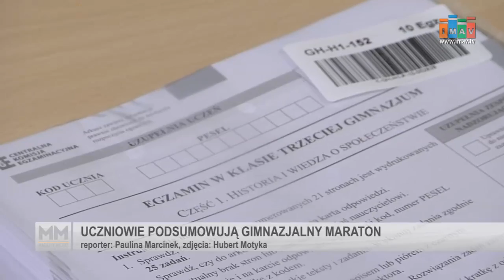Uczniowie podsumowują gimnazjalny maraton - Magazyn Miejski 23/04/2015 - imav.tv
Gimnazjaliści w całej Polsce zakończyli egzaminacyjne zmagania. W ciągu trzech dni uczniowie klas trzecich musieli zmierzyć się z pytaniami, które sprawdzały i ich wiedzę z części humanistycznej, matematyczno-przyrodniczej i języka obcego. Jak sobie poradzili?  Jakie zadania sprawiły im największą trudność ? Postanowiliśmy to sprawdzić.